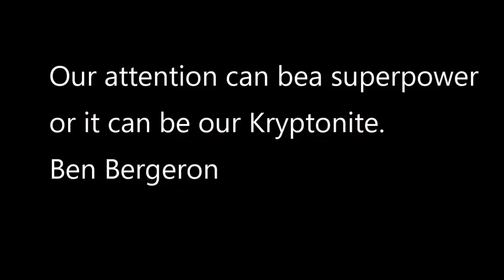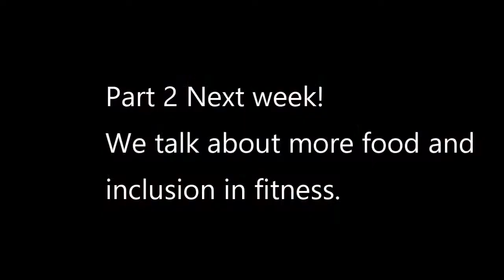Chronically Fit celebrates with Jordan Streever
Personal Trainers talk about food, donuts, motivation and building healthy habits.

For more about Jordan head to her Instagram @jstreev, her and her advocare link is

Sublime is located in Atlanta, at 3 locations and in Thailand

Music is Non-Copyright from YouTube.